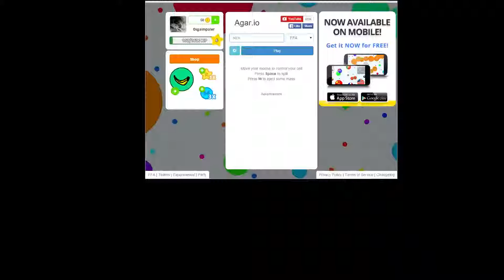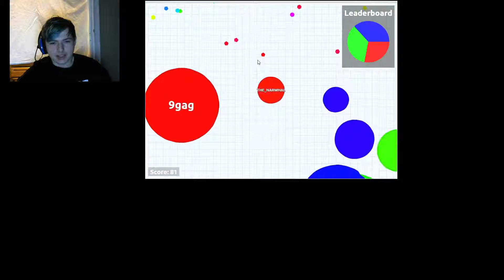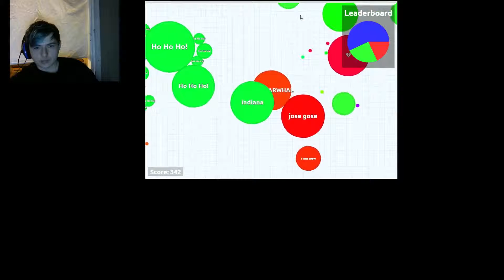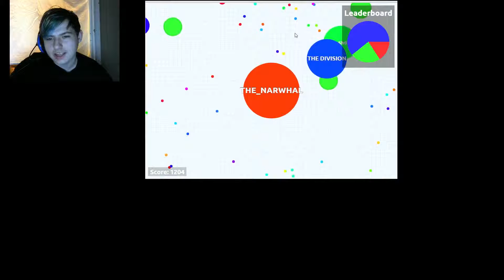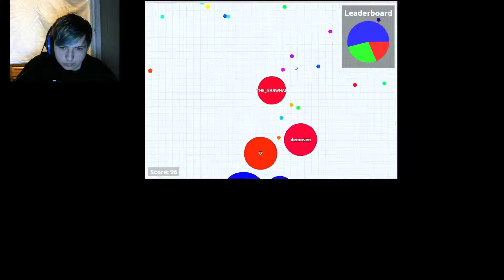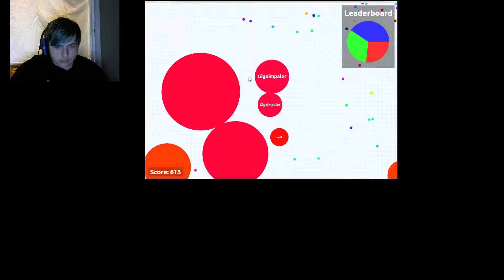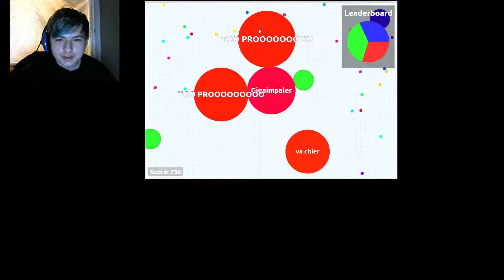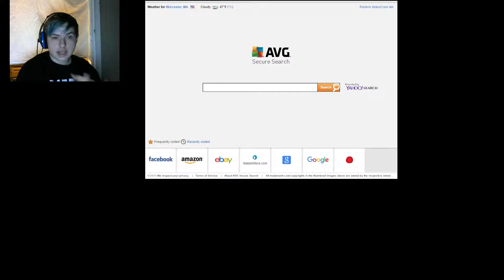Today is a very sad day, but an awesome one at the same time? - Agar.io Part 2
I forgot to post this one  sorry you guys, But here is what the description was anyways XD. Hey you guys!!!  be sure to smash that like button into oblivion!!!
I apologize for my  screwy uploading schedule, and this video is actually for yesterday. Well, was meant for yesterday at least. I will finalize a schedule for you guys really soon I promise.
And by the way, when i was recording these, we only had 11 subs, but thank you guys for making it to 12!! its not far off, but to me its a big deal.